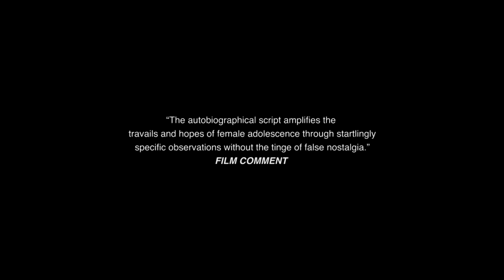House of Hummingbird | Trailer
Director: Bora Kim
Language: Korean

Winner of multiple awards from Berlin and Busan to Tribeca and beyond, House of Hummingbird is the debut feature from one of South Korea’s most celebrated new directors.